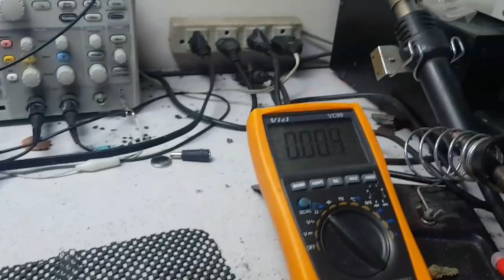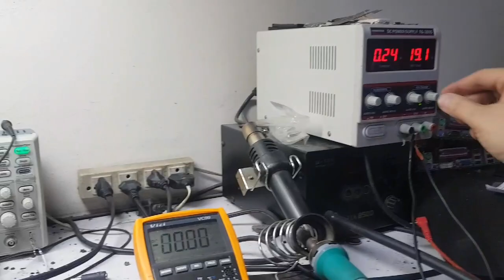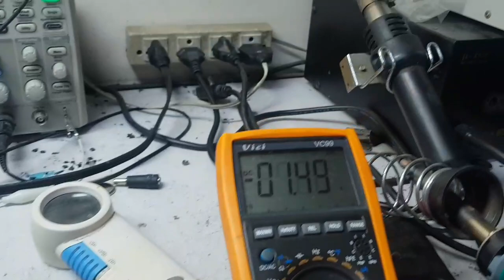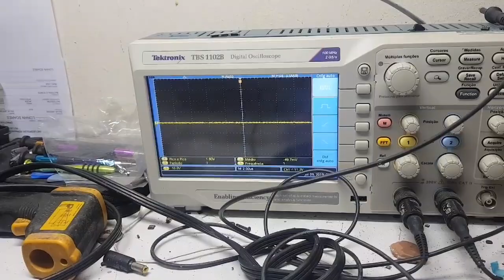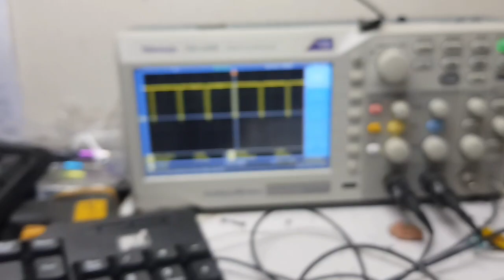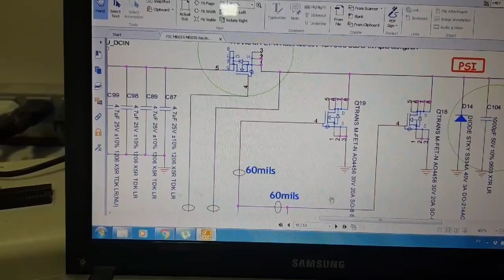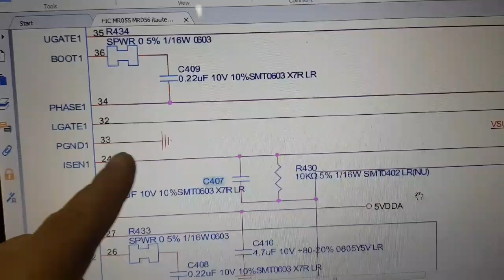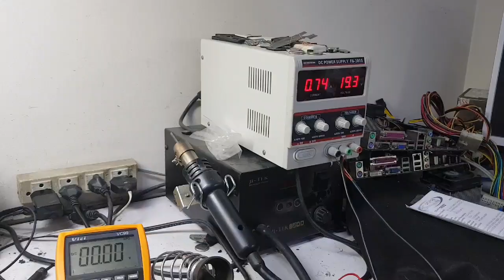Itautec w7645 curto no vcore resolvido veja o real motivo.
Endereço: Rua academico walter gonçalves numero 1 sala 1101.
Bairro: Centro
Cidade: Niterói
Estado Rio de Janeiro
Cep: 24020290
Telefone: 36286229
Celular e zap 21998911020 somente para clientes.

O Instagram da empresa é @elitenoterj